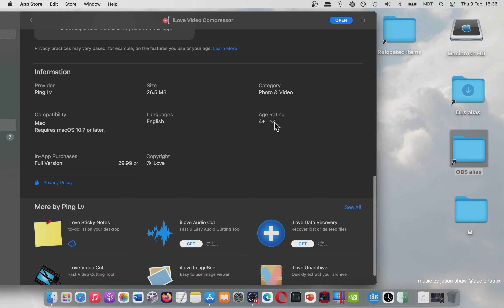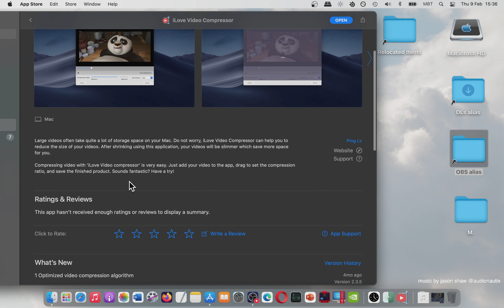iLove Video Compressor - Basic Overview - Mac App Store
Best Sellers in Mac Software. They are necessary